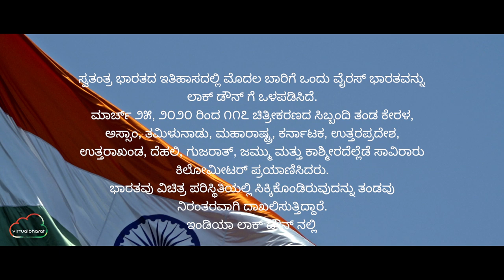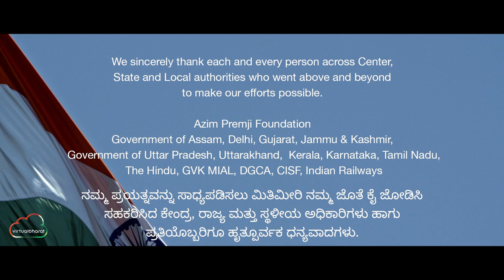Punarjeeva Sigalide - Unlock 1.0 | We Will Rise | A film for India | Virtual Bharat | Bharatbala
9 weeks. 1.3 billion humans. Locked down.
A silent nation caught in a time we have never experienced before.
The world's most populated democracy, is captive before an unseen threat, the novel corona virus.
This is a time in the history of post-independence India, WE WILL NEVER FORGET.

With "Punarjeeva Sigalide" @BharatbalaGanapathy 's @VirtualBharat commemorates the India lockdown.

Uthenge Hum is India's unbelievable story. A call to every Indian. When the sun rises tomorrow and we have to move forward - We Will Rise.

Shot on Sony.